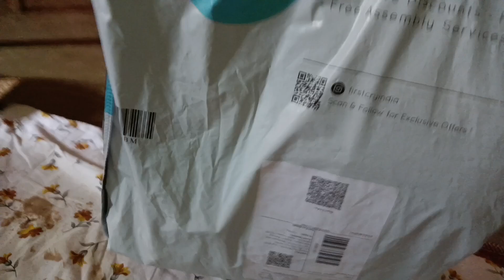Unboxing video#firstcry#online shopping kids cloth@